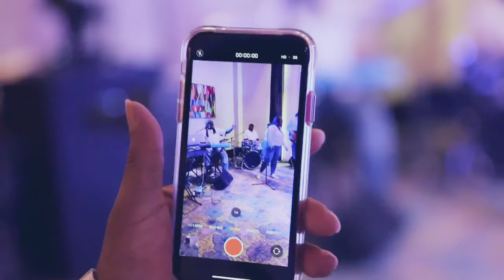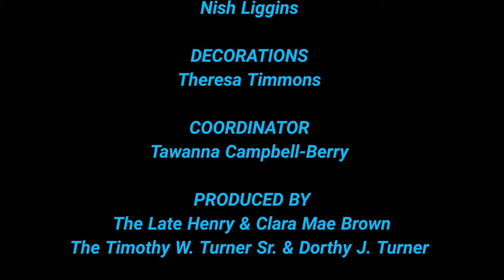25 year Vowel Renewal for Marty and Cathy Turner